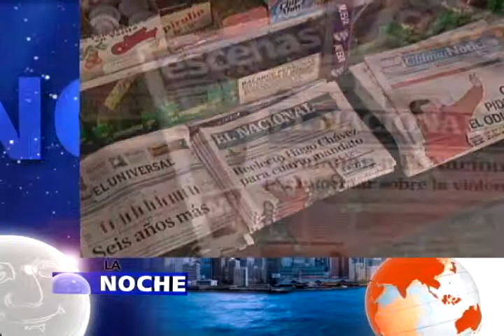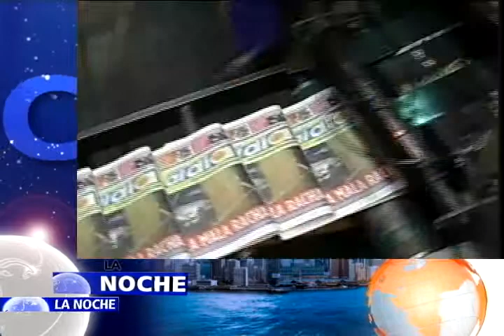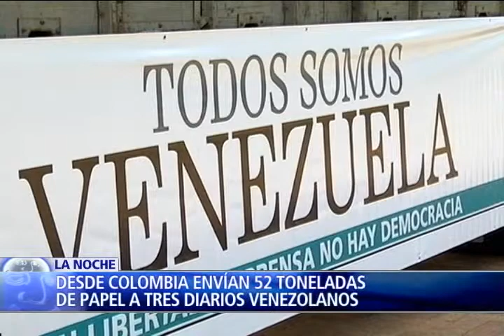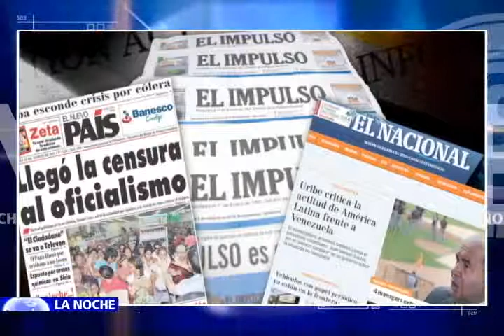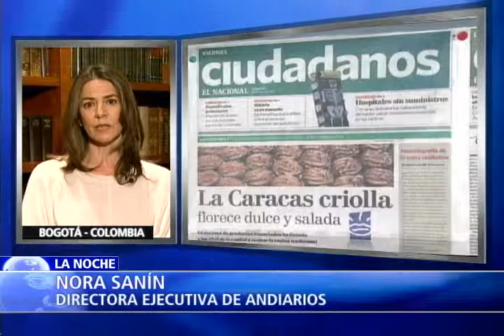La prensa escrita venezolana bajo amenaza ante las restricciones que impone el gobierno chavista 1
La prensa escrita venezolana bajo amenaza ante las fuertes restricciones y trabas que le impone el gobierno chavista para la importación de papel.

Ante el cerco estatal y la novedosa estrategia de censura implementada por el gobierno de Nicolás Maduro, 13 periódicos han tenido que cerrar y otros 31 sobreviven reduciendo el tamaño de sus publicaciones.

Hoy en el Programa La Noche de NTN24 hablan los protagonistas de la noticia, el presidente de la Comisión de Libertad de Prensa e Información de la SIP Claudio Paolillo y el presidente del diario el Impulso, Carlos Carmona, explican y denuncian el asedio y la nueva mordaza que busca imponer el régimen venezolano a la prensa escrita, la directora ejecutiva de Andiarios, Nora Sannin, habla sobre el envío que su organización lidera de 52 toneladas de papel periódico a Venezuela y el apoyo que con este gesto simbólico buscan enviar los diarios colombianos al país bolivariano.